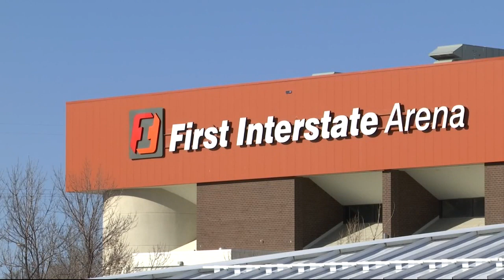Billings considering new graduation plan for high schools